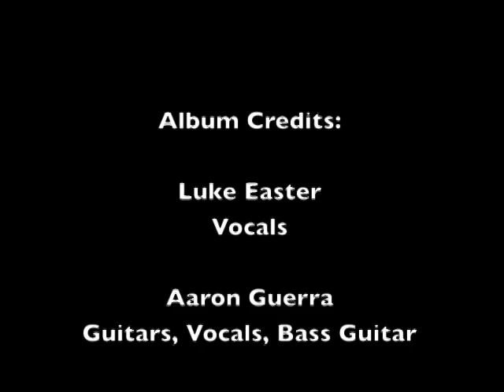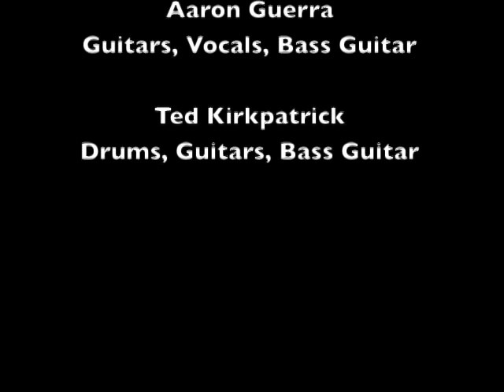Track 12 "Stumblefoot" - Album "Crawl To China" - Artist "Tourniquet"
"Stumblefoot" Track 12 from the album Crawl To China by Tourniquet.